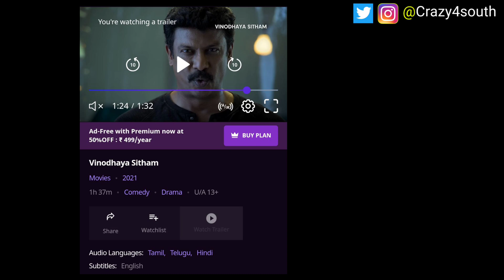2 New Released South Hindi Dubbed Movies | Hanuman, Ravanasura | 15th May 2023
2 New Released South Hindi Dubbed Movies | Hanuman, Ravanasura | 15th May 2023